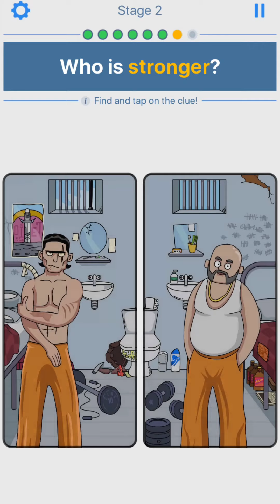Riddle Master 🎮 GAMEPLAY Walkthrough Level 1 - 5 (Android/iOS)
Hey My Names is Soul . I Am a New Youtuber that Upload Mobile Games Video.